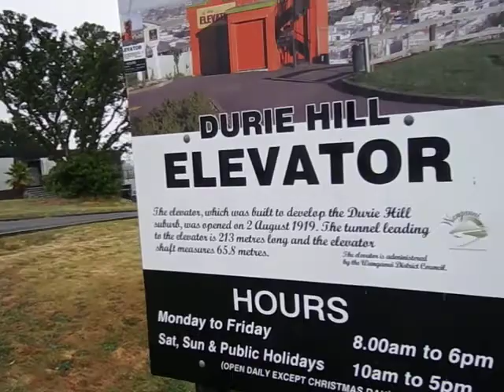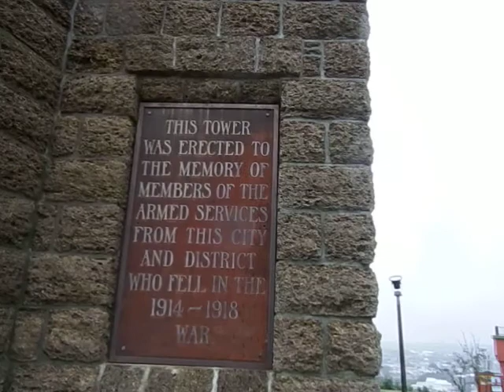Durie Hill Memorial, Whanganui - Part 2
A shorter video of the Durie Hill Memorial though it was a little wet up there